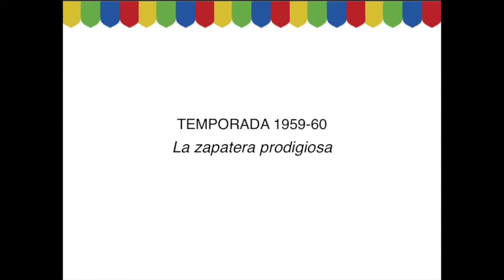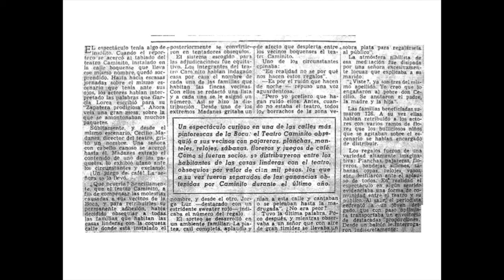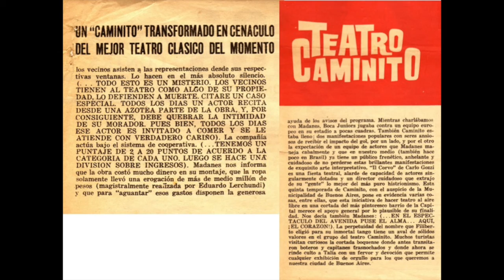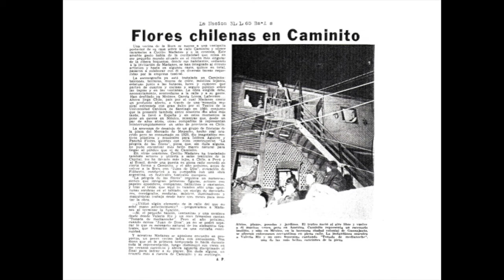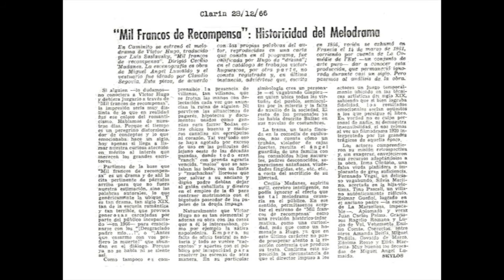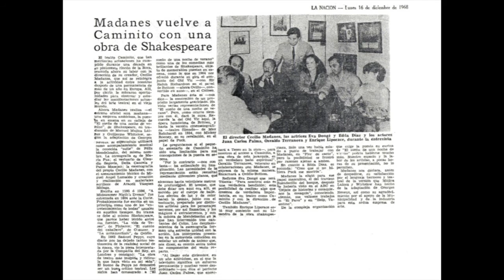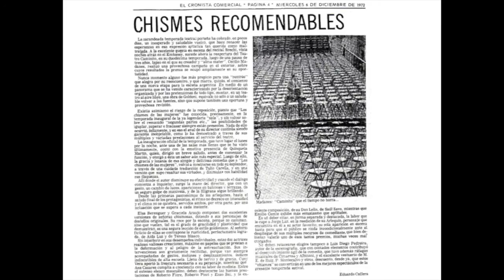TEATRO CAMINITO I Cronología de obras 1957-2016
Cecilio Madanes montó por primera vez una obra de teatro en el Pasaje Caminito el 18 de diciembre de 1957. Suponía que la experiencia duraría quince días, pero debido al éxito de la taquilla, al reconocimiento de la prensa y a la cariñosa aprobación de los vecinos del barrio de la Boca, las temporadas se prolongaron durante dieciséis años.

Madanes ofreció sainetes, farsas, operetas, comedias musicales, y para eso se valió de autores como Goldoni, Molière, Federico García Lorca, Conrado Nalé Roxlo, Gregorio de Laferrére, Víctor Hugo y William Shakespeare.